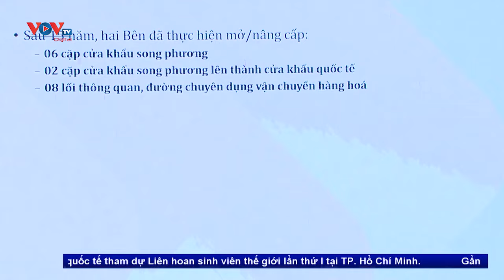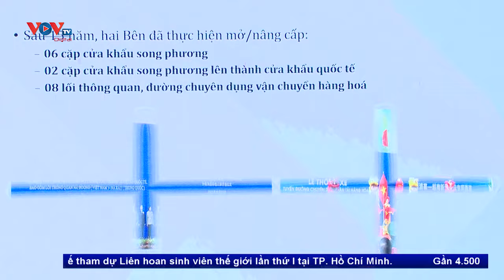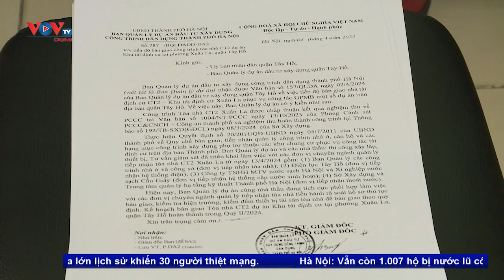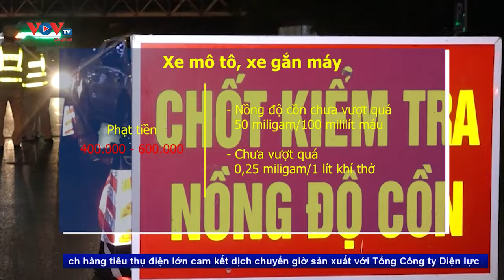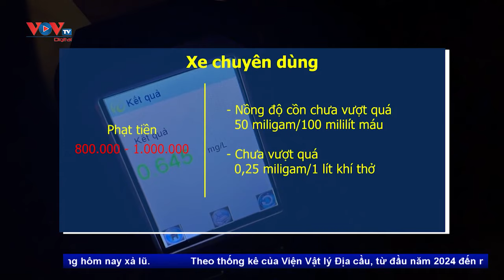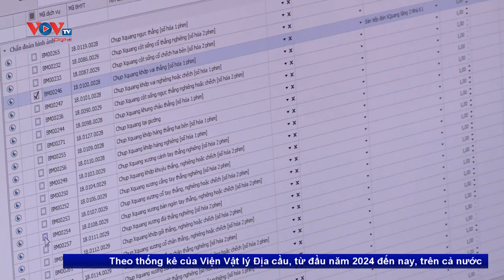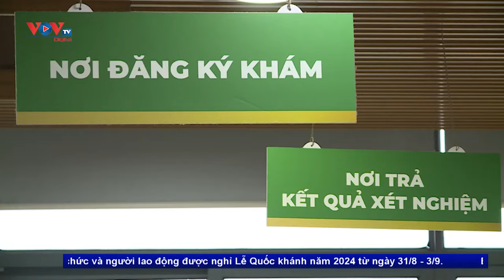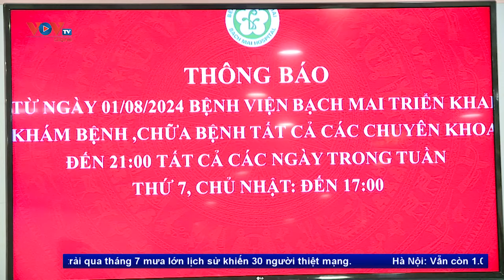Bản tin sáng ngày 3/8 | Tin tức thời sự mới nhất hôm nay | VOV